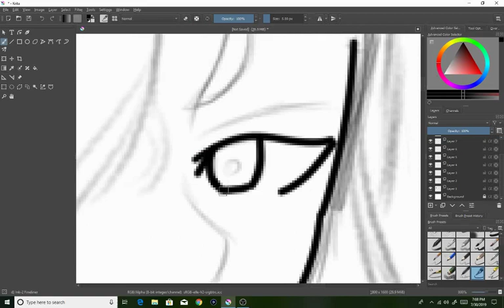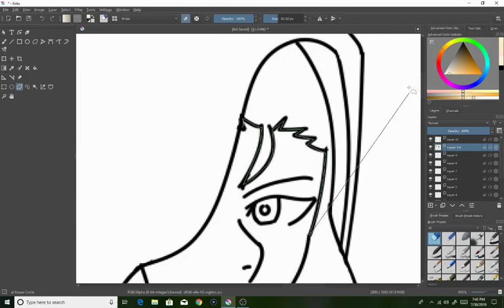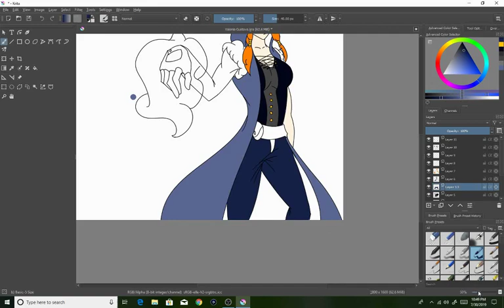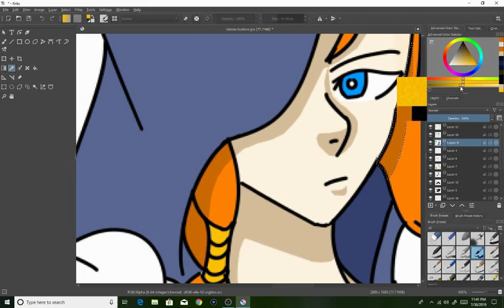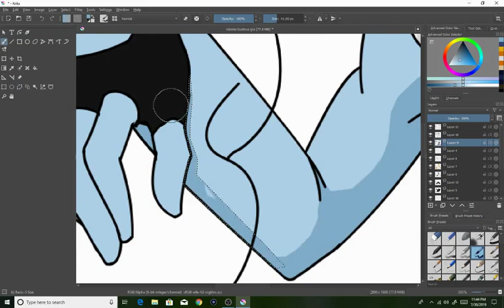WildFlies||Valonia Gustava the Ice Titan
Valonia Gustava is a supporting character from my original series WildFlies even though its still a work in progress I couldn't wait to share it with you all!

I DONT OWN "MOTHER" BY KONOMI SUZUKI